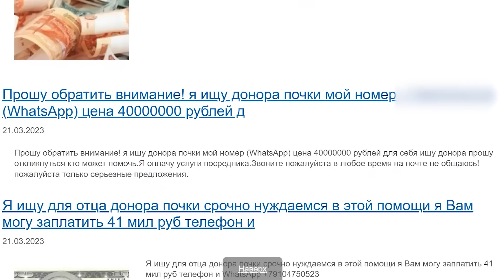🇷🇺 ИЧКИ ОРГАНЛАРНИ СОТИШ МУМКИНМИ?